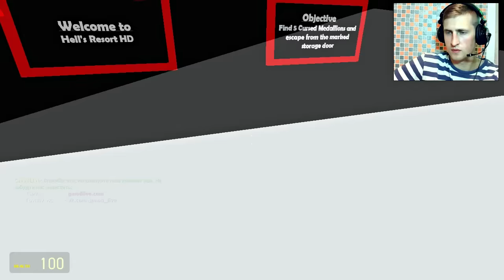Новые приключения в Гаррис Мод #4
Всем желающим помочь:

WebMoney:

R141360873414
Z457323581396